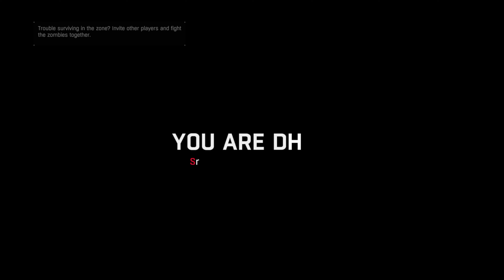Dying Light Xbox Series X Part 26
First-person action survival game set in a post-apocalyptic open world overrun by flesh-hungry zombies. Roam a city devastated by a mysterious virus epidemic. Scavenge for supplies, craft weapons, and face hordes of the infected.